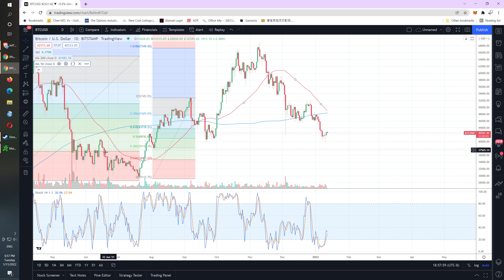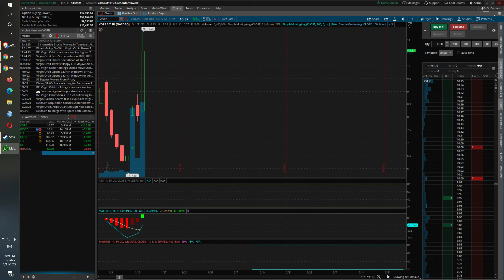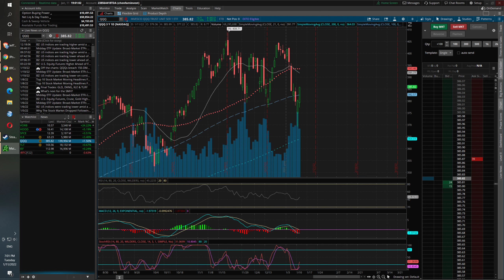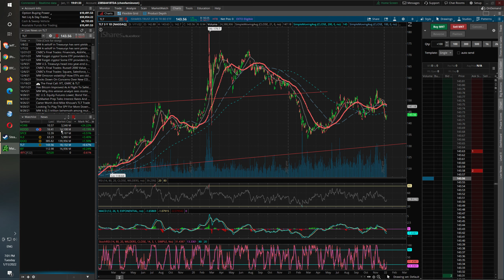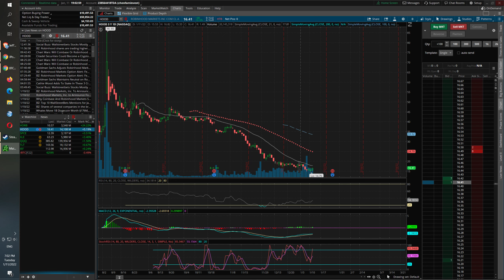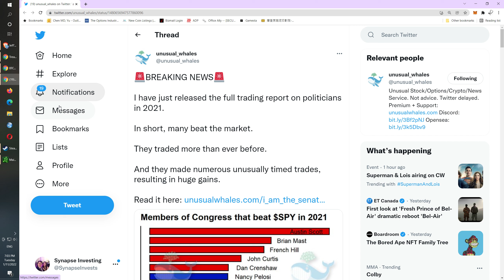Stock Market News You missed 2022 01 11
BTC death-cross
Jerome Powel
Robinhood
Politicians who outperformed the S&P 500 in 2021